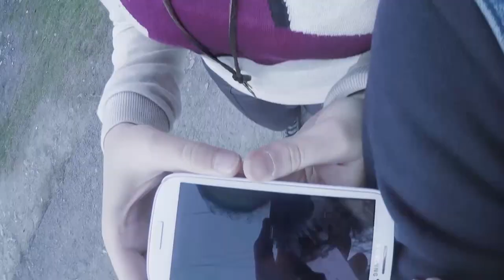Un Día Como Voluntaria / A Day in a Life of a Volunteer POV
Nuestra voluntaria Florencia Babouian de Argentina tomó una cámara Gorro con ella durante todo un día para mostrar cómo es un día en la vida de un voluntario. Pegó la cámara a una bicicleta con cinta scotch y se fue a pasear por Yerevan mostrando la ciudad.  Llevó la cámara a su trabajo, grabando a sus alumnos mientras aprendían sobre fotografía. Grabo su ida y vuelta a casa. Mirá el video para ver su vida en Armenia.
Producido por Birthright Armenia.

Volunteer Florencia Babouian from Argentina took a GoPro camera with her filming everything she did to show you what a typical day in a life of a volunteer is like. She duck taped the camera to the bycicle and rode around the Yerevan, showing you the city. She took the camera to her workplace, filming her students learning photography. She filmed her way from and to home. Check out the video to see a day in her life in Armenia.